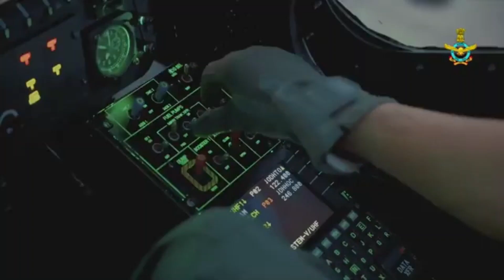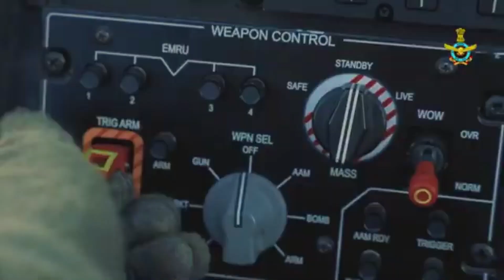PRACHAND KA THANDAV